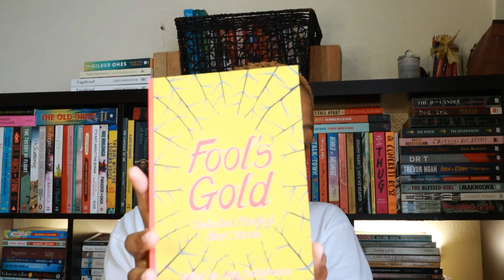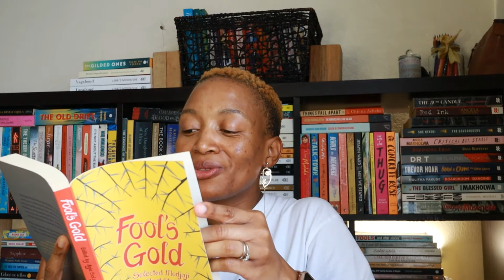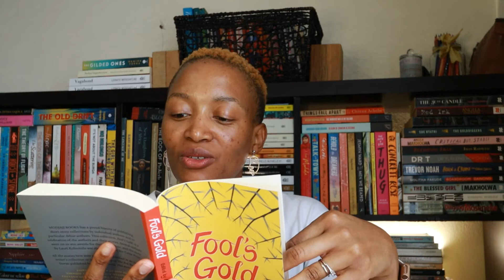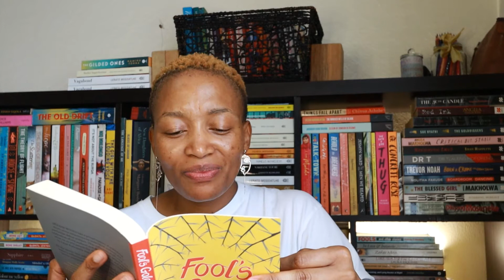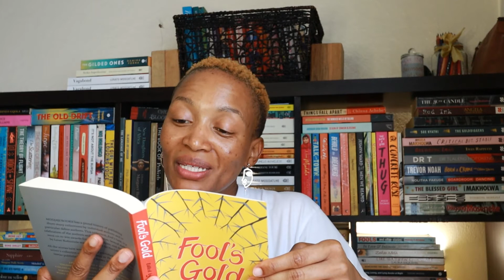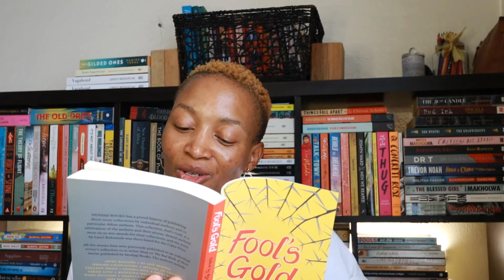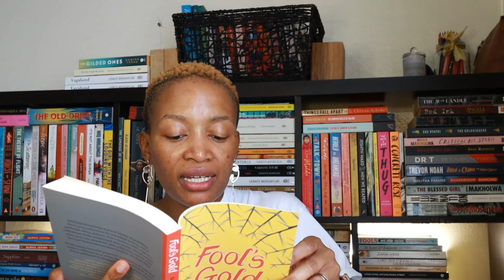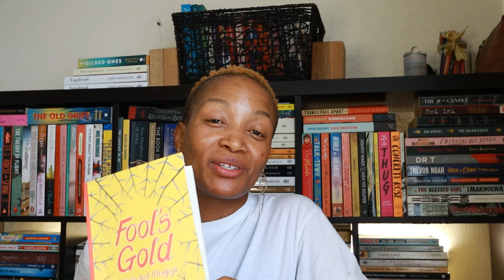Book Reading - Botswana Rain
I read for you from Fool’s Gold edited by Arja Salafranca – Short Stories by Modjaji Books.

Thanks Guys! Till next time!

How you can support me: Like, Share, Comment on YouTube videos - Watch videos even if it’s on mute on another tab; Like FB, Twitter & Instagram posts and save posts or share them on your platforms. I’d appreciate that.